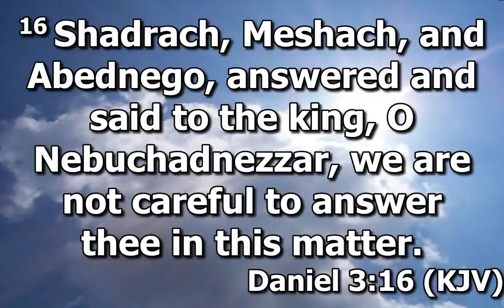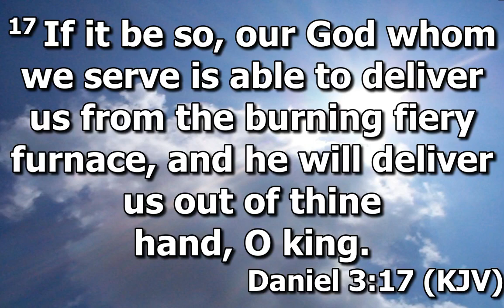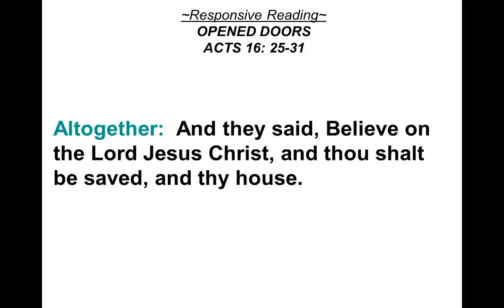Sermon 9/12/2021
Speaker: Rev. Dr. Charles Winston Jr.
Sermon: “God Provided Christ for Our Crisis”